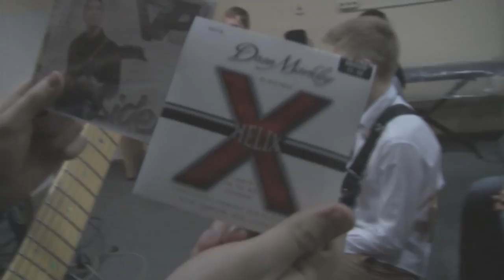Vitali T - Masterclass at Viktor Poyarkov Guitar Studio (Minsk, Belarus)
Some clips from Vitali's masterclass at Viktor Poyarkov Guitar Studio (Feb.
Vitali T thanks: Viktor Poyarkov, Leonid Gelfand and Vladimir Tkachenko; WGS Guitar Speakers and RocknStompn LLC for awesome power strips.